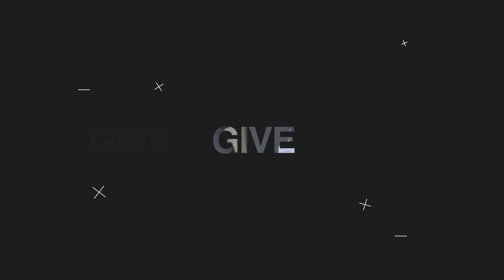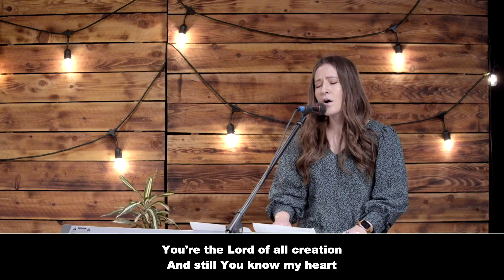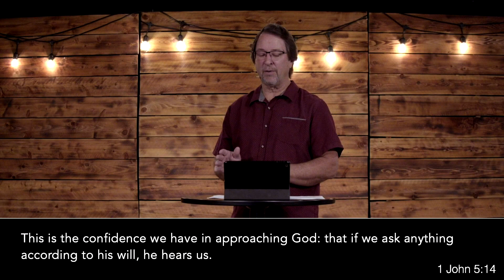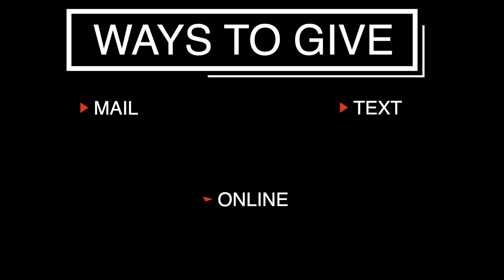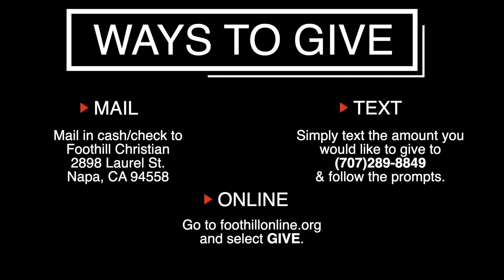Stay Connected Pt 3- Foothill Christian Napa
Join us Sunday at 11am!

Text to Give:
Simply text amount to (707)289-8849.